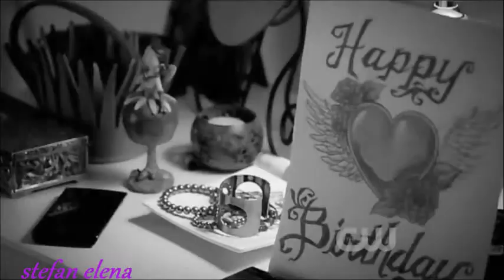stefan elena memories